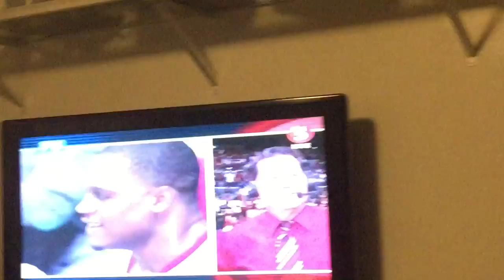GINEBRA PBA CHAMPIONS 2016